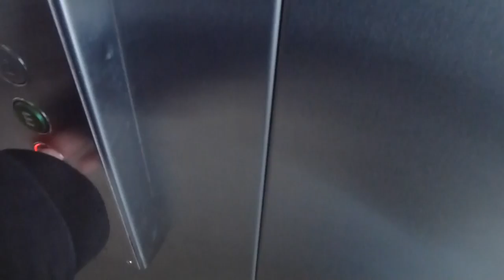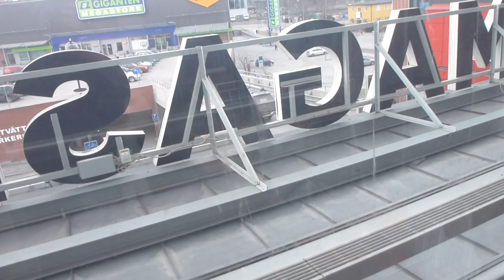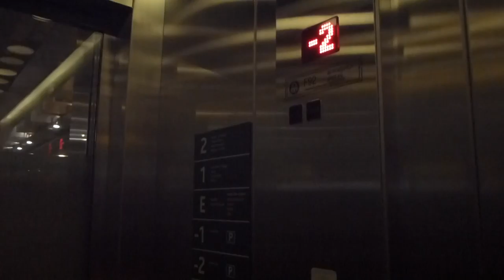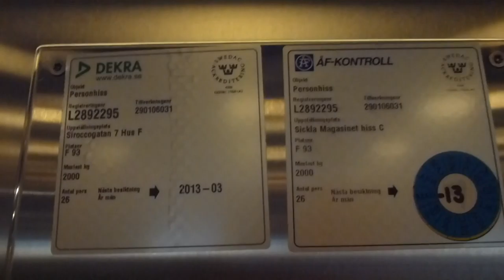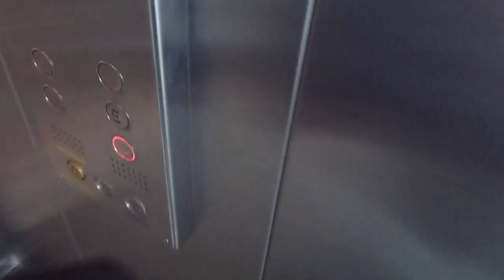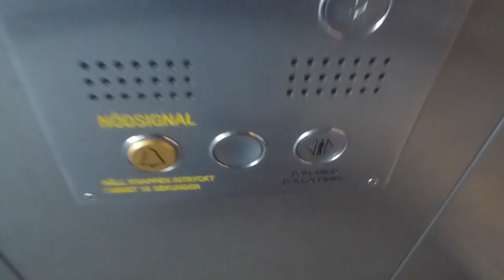3 ThyssenKrupp Mrl Traction elevators @ Nya Magasinet i Sikla Köpkvarter